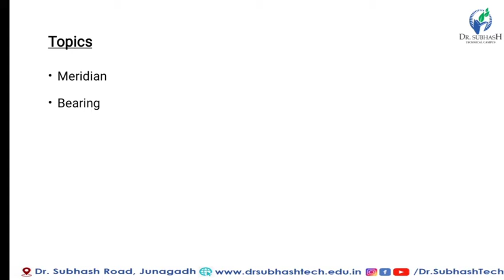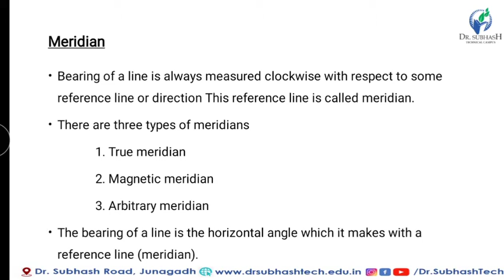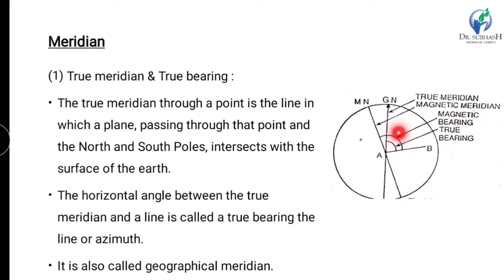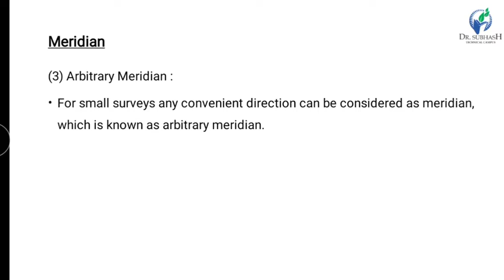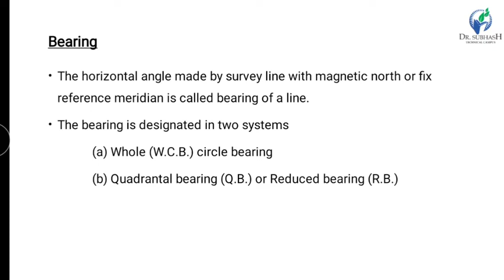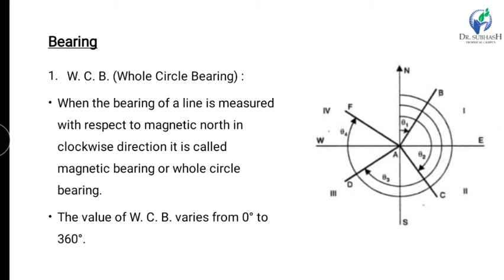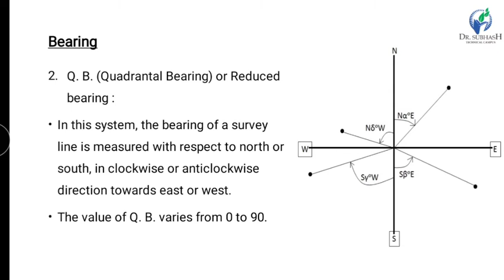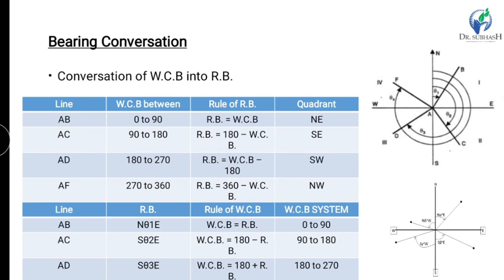SUR - Lecture 12 - Meridian and Bearing By Prof.B.M.Bhut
Meridian and Bearing